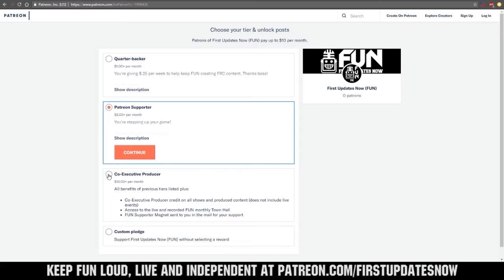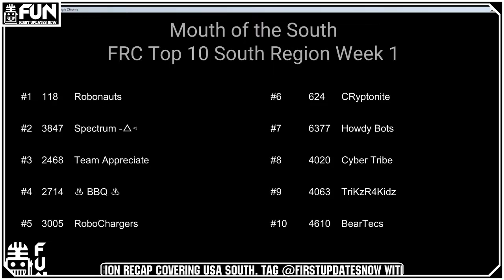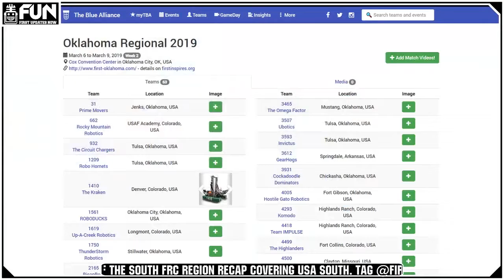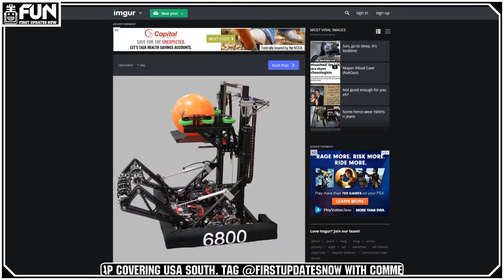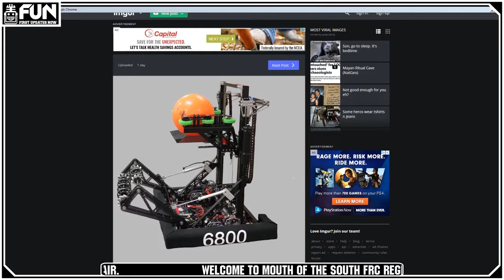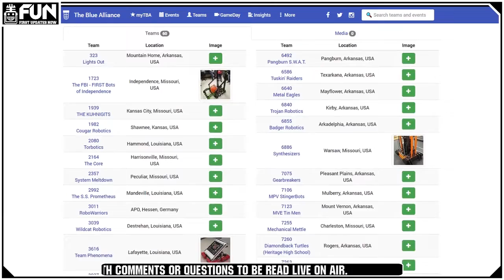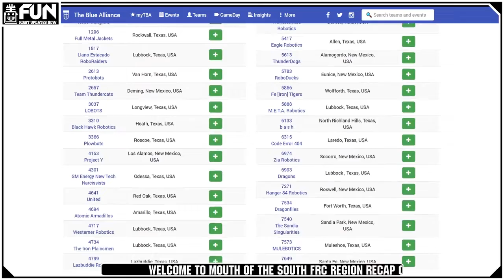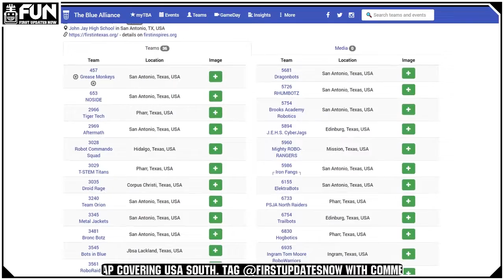Mouth of the South Region Week 1 Recap USA South FUN Region Recap